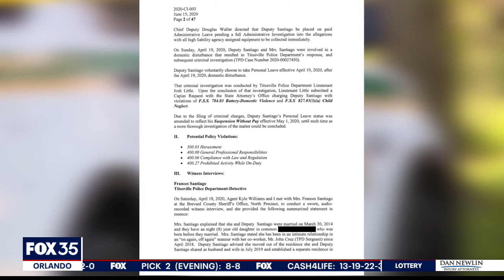Report: Val Demings considering run for statewide office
Rumors are swirling that Rep. Val Demings is considering a run for a statewide office, possibly for governor or senator in 2022.